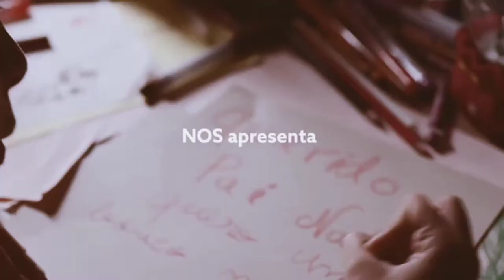Call to "The Christmas Secret" Santa Claus - Chamada para o Pai Natal em "O Segredo de Natal"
Call to the Santa Claus' telephone number in the NOS  "The Christmas Secret" Ad - (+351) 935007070

Chamada para o número de telefone do Pai Natal do anúncio "O Segredo de Natal" da NOS - (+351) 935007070

Portugal 2017